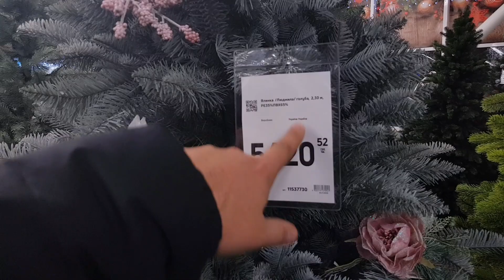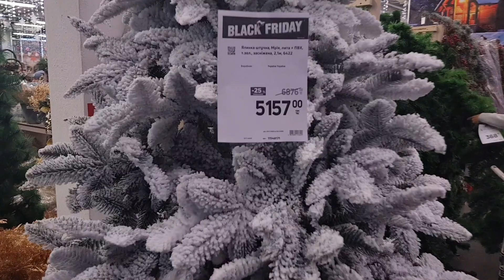Эпицентр Днепр обзор искусственных ёлок и игрушек